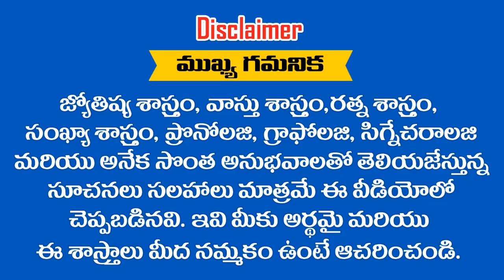సోమవారం రోజు పుట్టిన ఈ .... ? రాశుల వారు 2019 లో ధనవంతులు అవ్వక తప్పదు || RAMM KRISH NIHAN